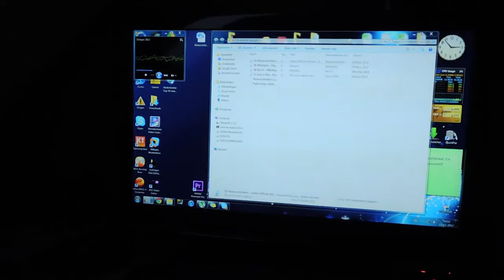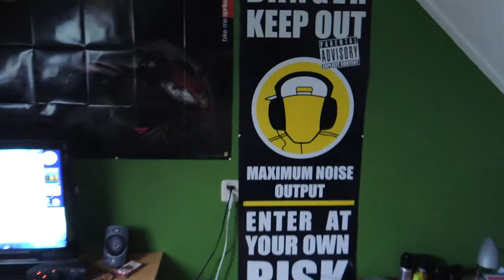Z-906 BASS TEST - HARDSTYLE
A Logitech Z-906 bass test with hardstyle music, filmed with a Nikon Coolpix P310